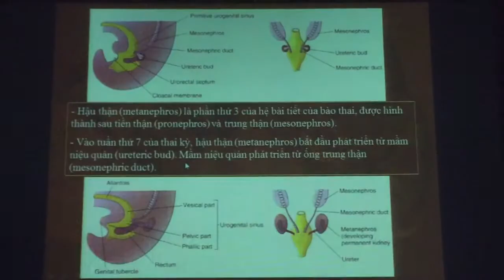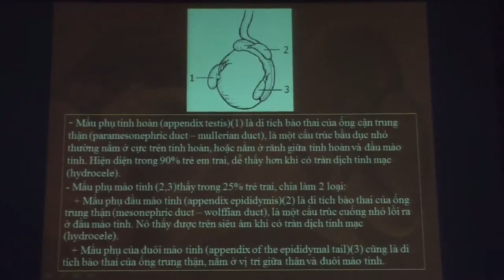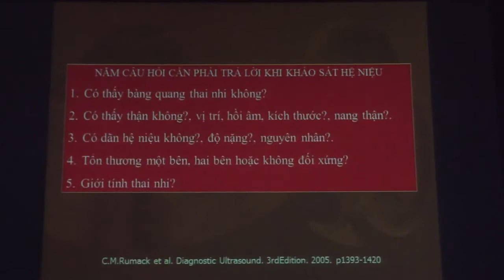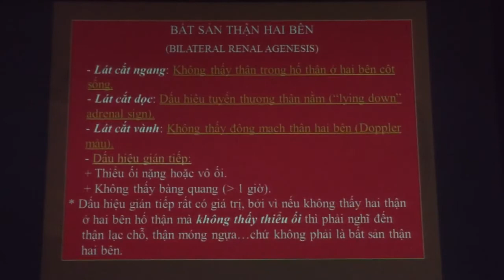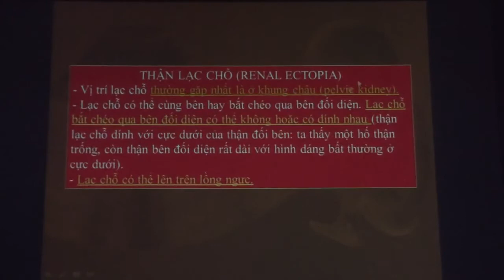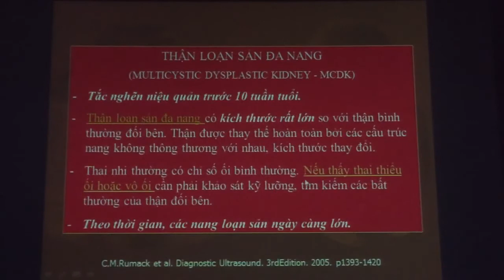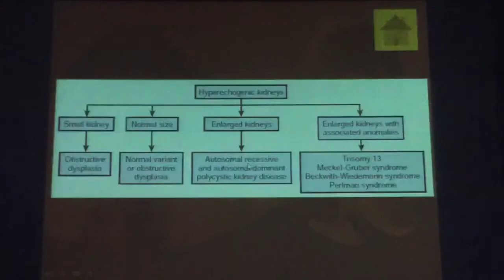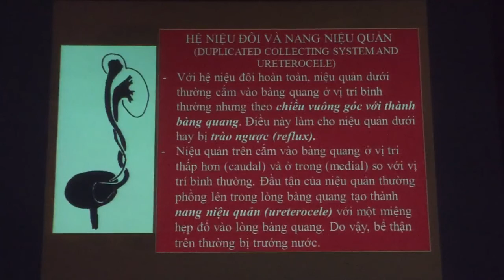Siêu âm Hệ niệu - dục thai nhi | Phần 1